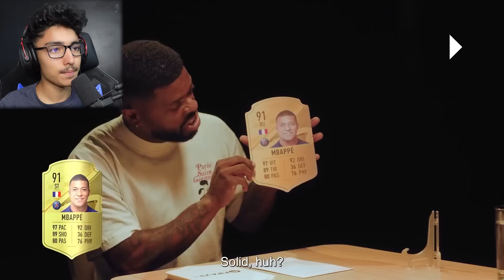Quand les Joueurs de Foot Réagissent à leurs cartes FUT ( C'est assez marrant 😅)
Petite épisode 2 ça vous tente ??